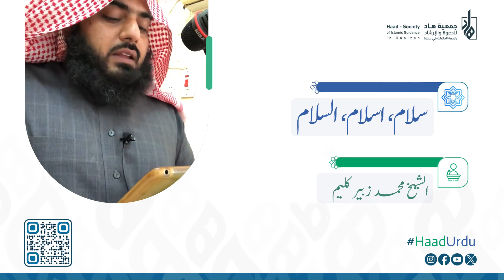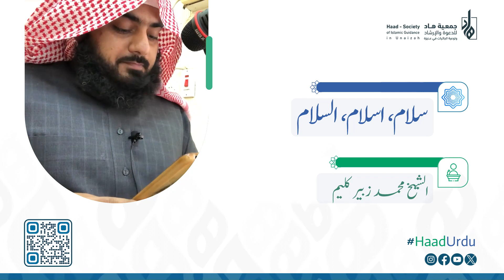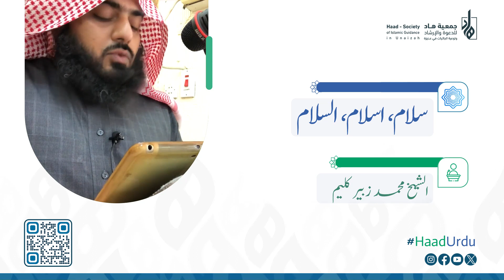Salam Islam Assalaam Sheikh Muhammad Zubair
سلام، اسلام، السلام   الشیخ محمد زبیر کلیم صاحب